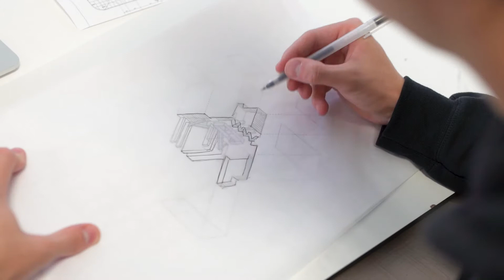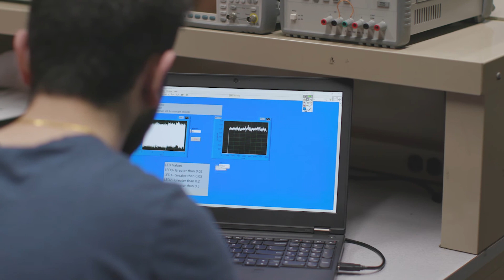Graduate Programs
Our graduate programs are designed for motivated, ambitious professionals and are offered through all our schools. Wentworth offers many 4+1 programs (online, in-person, or hybrid) to allow undergraduates to transition smoothly into a Master’s program that can be completed in as little as a year, saving time and money.

We also offer pathways to prepare prospective graduate students for study in one of out STEM fields, regardless of undergraduate major.